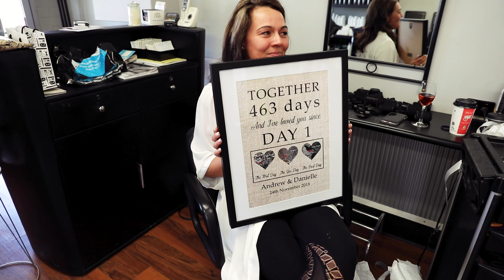Danielle and Andrew - a day full of happiness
One of the sweetest weddings I have attended was that of Danielle and Andrew. There were quite a few happy tears shed throughout the day but also a lot of laughter.

I loved spending the day with Danielle and Andrew and their awesome bridal party. I just know that they are going to have an amazing future together.